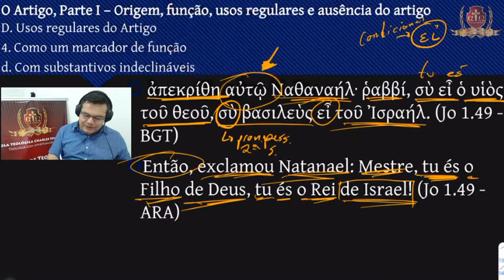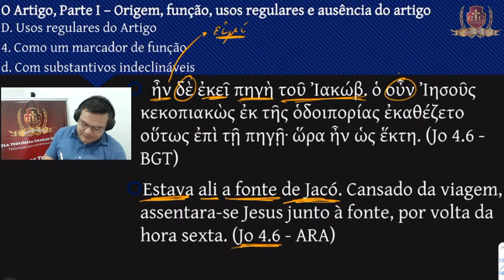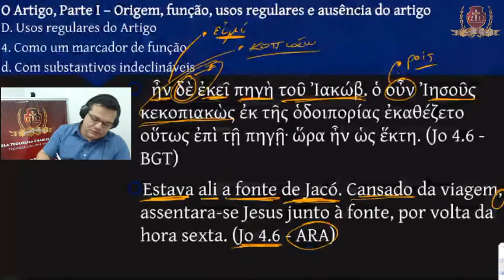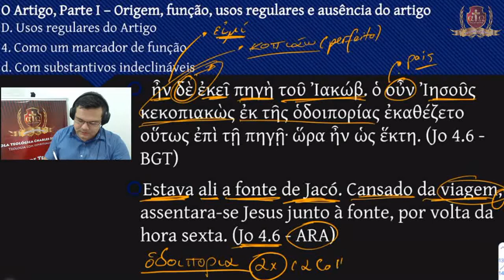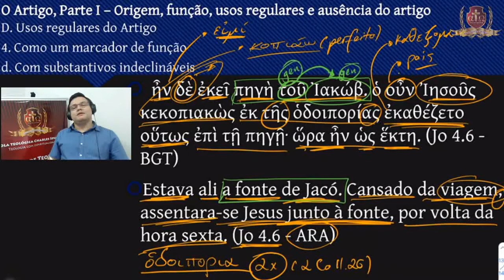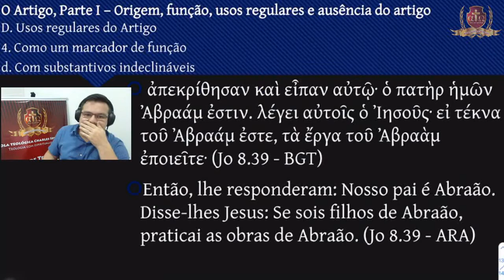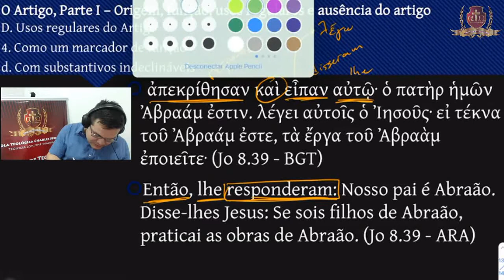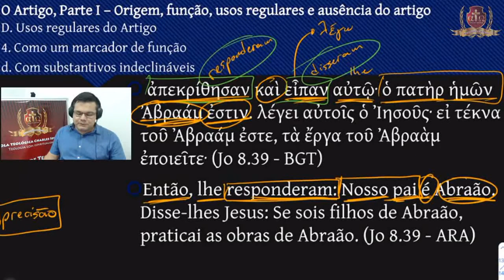297- Grego Intermediário XVI -Aula 10/18 -Felipe Prestes